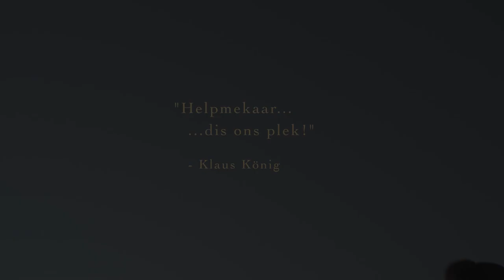Helpmekaar Kollege Dis100-video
'n Kykie in die hart van Helpmekaar - ter viering van ons 100ste bestaansjaar.